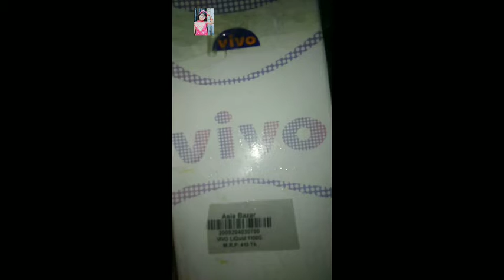কালার মিশানো সহ পারফেক্ট হুইপড় ক্রিম A to Z Vivo Liquid Whipped Cream